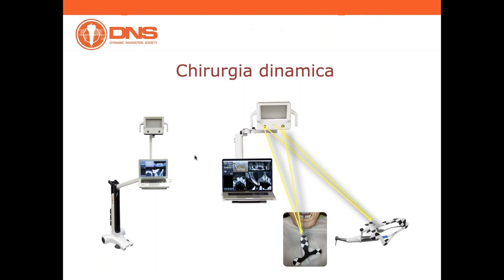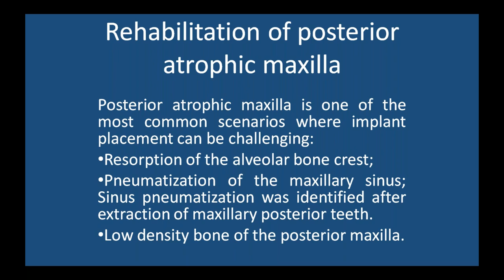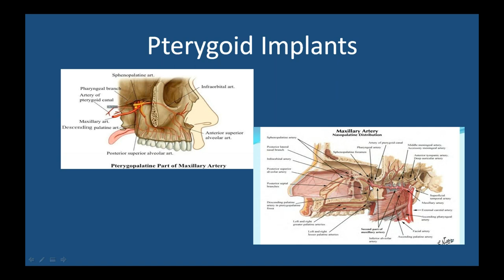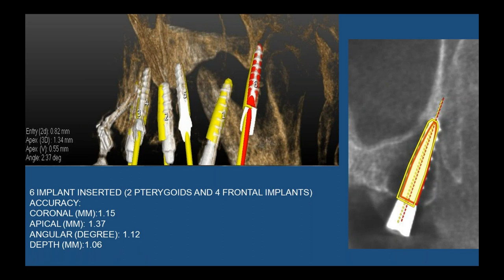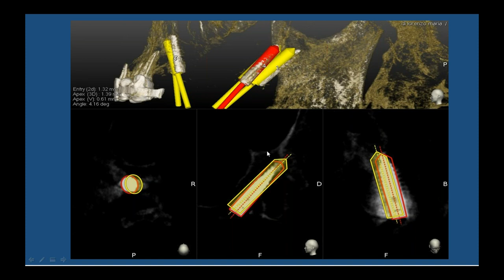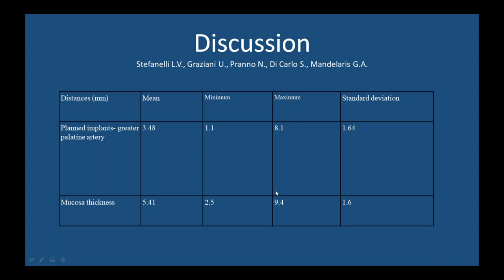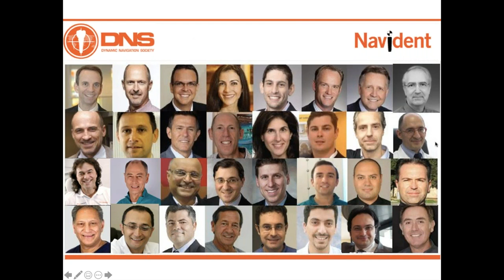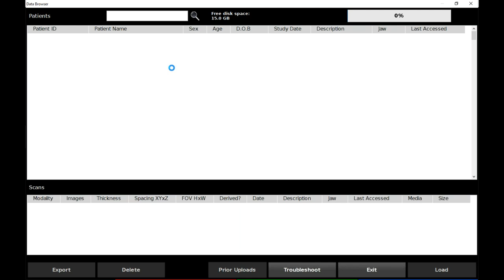Impianti pterigoidei con approccio minimamente invasivo (Chirurgia Dinamica): relatore Dr Stefanelli